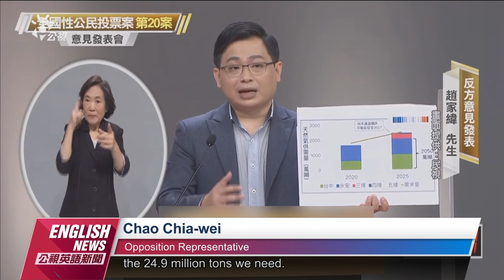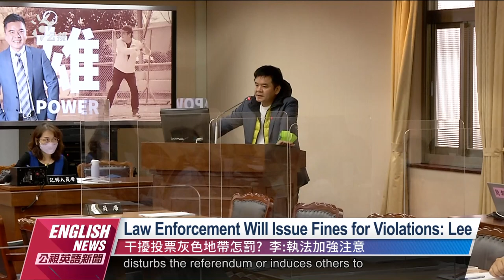20211118 PTS English News｜Yen Kuan heng Registers to Run for By election